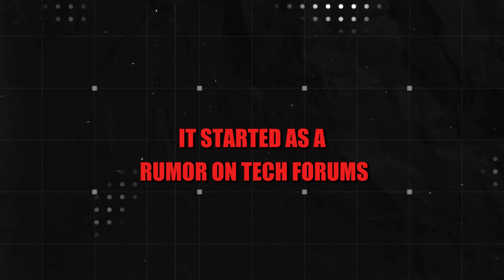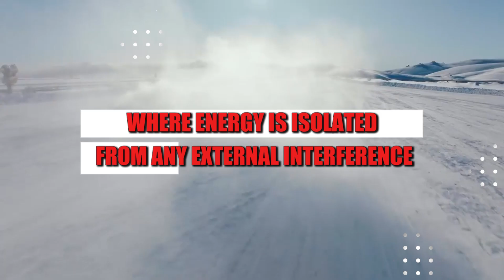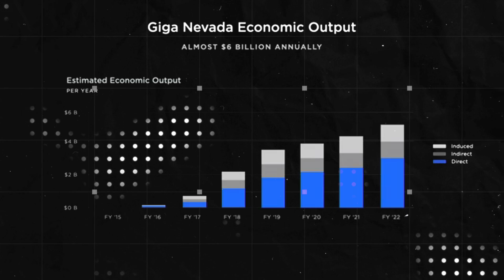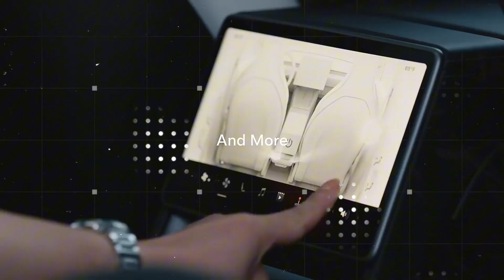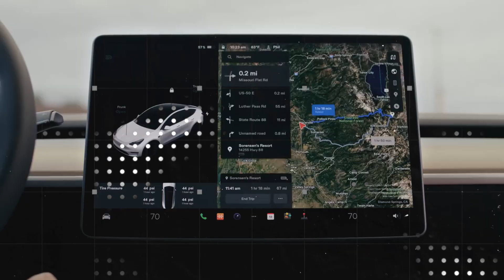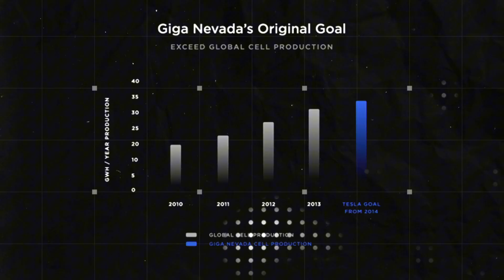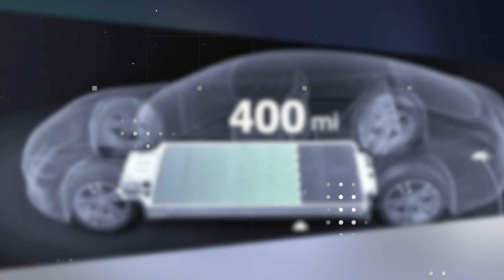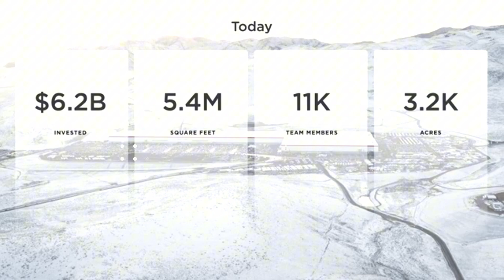Super Aluminum-Ion Battery! 1,120 Wh/kg, 11,000 Cycles, Charges from Air — 367-Year EV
The Omega Core battery is rewriting the rules of electric mobility. Forget lithium, forget solid-state—Tesla's new aluminum-ion technology delivers 1,120 Wh/kg of energy density and a mind-blowing lifespan of 11,000 full charge cycles. That’s 4.4 million miles of battery life packed into a compact EV, potentially lasting over 300 years of daily use. Backed by quantum-state storage and a vacuum graphene lattice, this next-gen battery eliminates structural wear, swelling, and thermal degradation. Add to that an ultra-lightweight design and zero fire risk, and the future of EVs suddenly feels a lot closer.
But what really flips the script is how this battery harvests ambient energy. Powered by plasma conduction, kinetic flux coils, and ion-harvesting antennas, the new Tesla Model 2 can charge from Wi-Fi, radio waves, and even Earth’s magnetic field—whether parked or driving. Real-world tests already show over 8,900 miles driven with no plug-in charging. This fifth-generation energy system, co-developed with SpaceX and MIT, defies physics as we know it. No more charging anxiety. No more infrastructure dependency. Just motion, air, and time. The EV revolution is no longer coming — it's already here, and nothing will be the same.